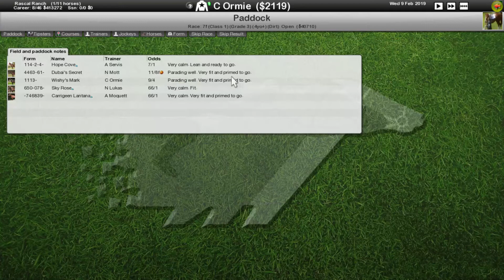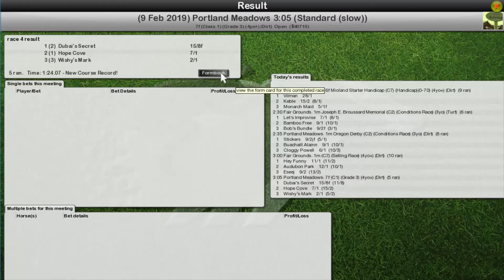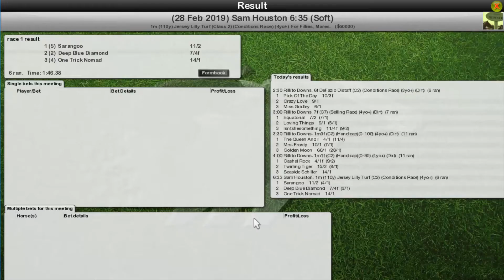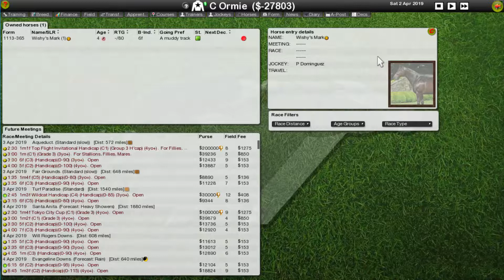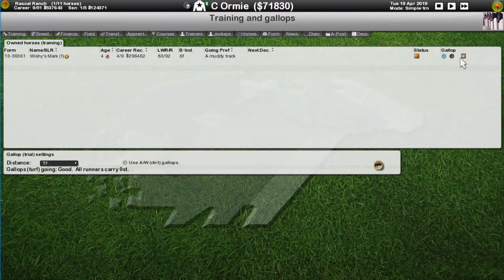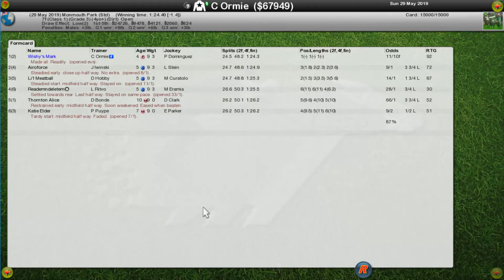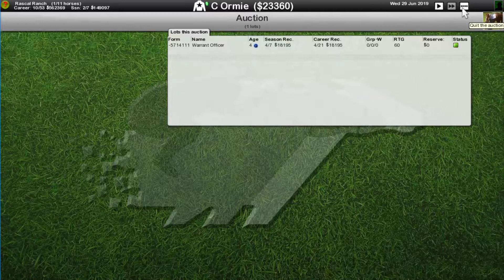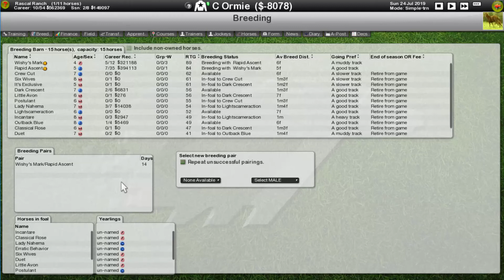Starters Orders - Mysterious times (Ep8)